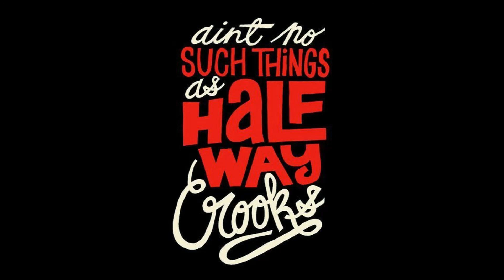Mobb Deep - Shook Ones (NateTheVideoKing remix)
Remix of Shook Ones by Mobb Deep.